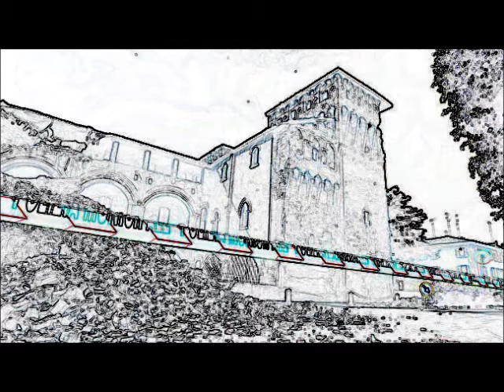YHWH Mind crumble heathen ways (the Italy disaster)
(recorded8-24)woke up and recorded this in response to Italy's misfortune, I-tally up some observations.